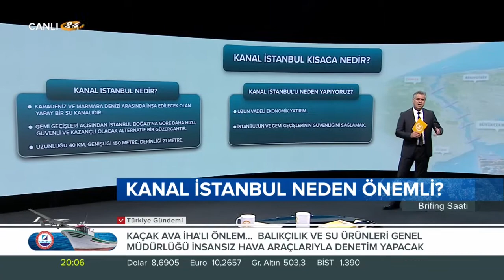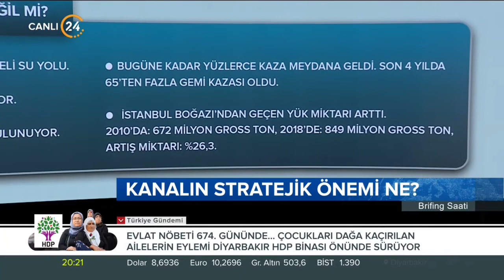Brifing Saati - 07 07 2021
Hasan Basri Yalçın, hafta boyunca yaşanan gelişmelerin analizini Brifing Saati'nde yapıyor.Dünya her gün yeni olaylarla şekillenir. Akış hızlı, gündem yoğun… Siyasi gelişmeler, dış politika, uluslararası güvenlik, terörle mücadele ve gündeme dair herşey konuşulacak. Neden? ve Nasıl? sorularının cevapları Brifing Saati'nde aranıyor.. . Brifing Saati Çarşamba günleri 20.00’de 24 TV ekranlarından izleyicileriyle buluşuyor…